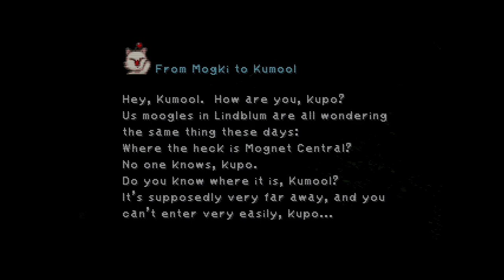Final Fantasy IX Part 10: Ipsen's Castle + Coffee